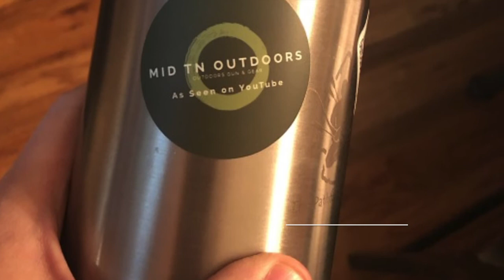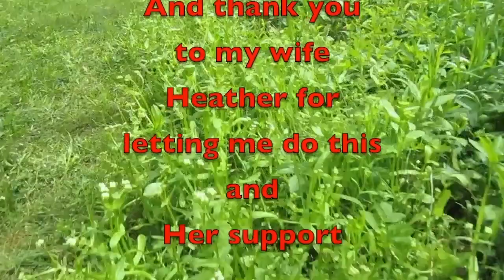They Kinda Broke In!!!!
In this video, we talk about criminals breaking into my truck well kinda. Let's talk about how to protect our selves from this happening.

Amazon Link
Nomadic Gear Backpack Clip